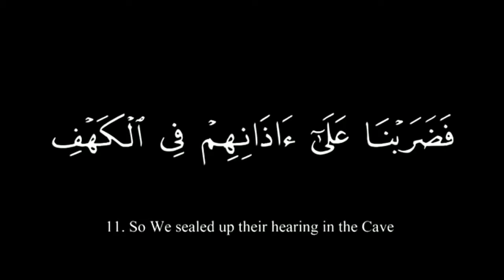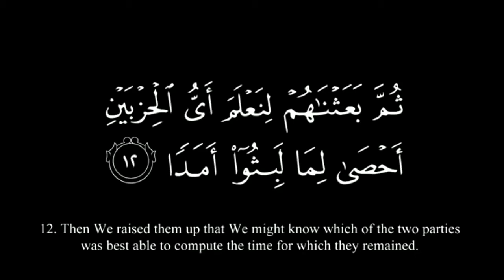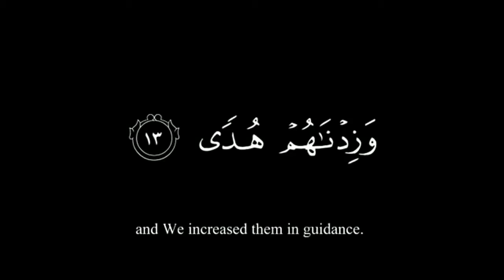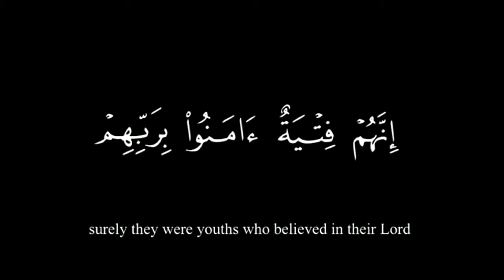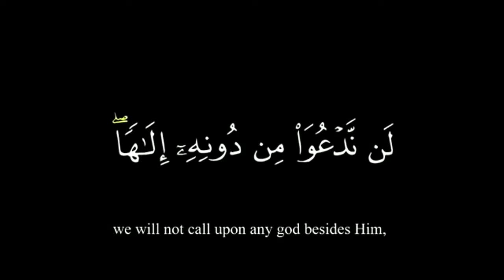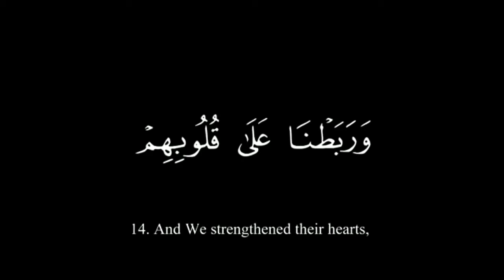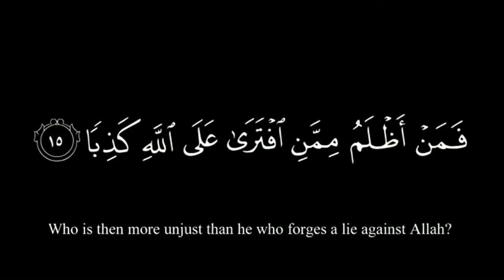Memorize Sura Kahaf 11 to 15 verses (each verse repeated 8 times)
Memorize Sura Kahaf 11 to 15 verses.
Each verse repeated 8 times then the next verse starts.